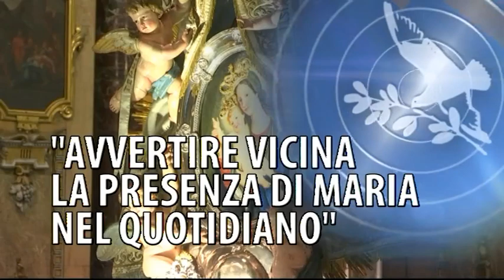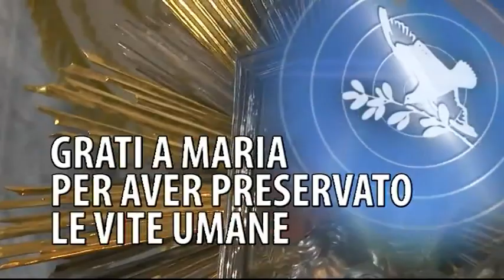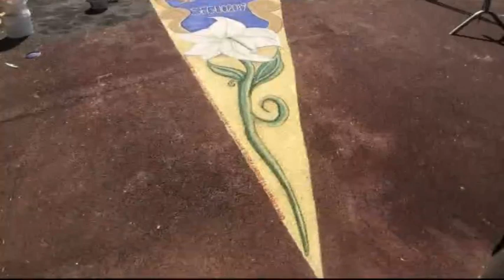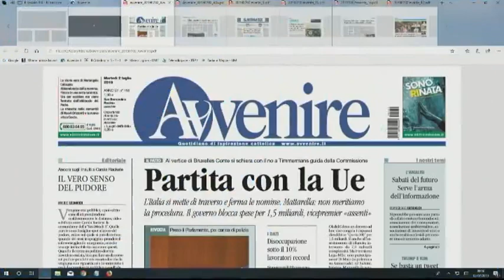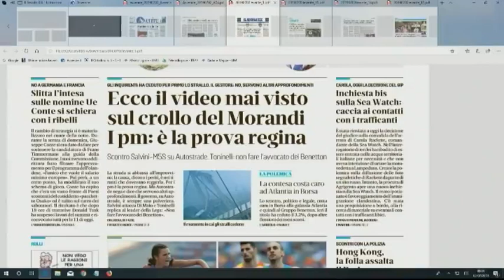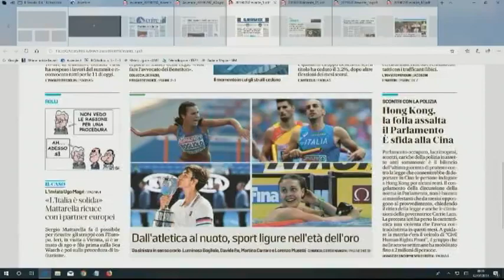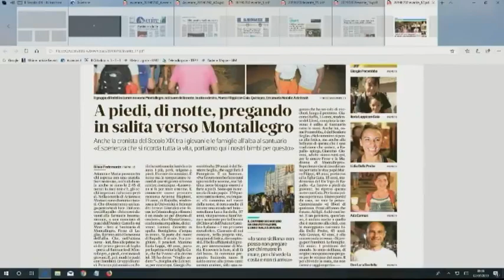TigulliOggi - edizione delle 13 - 2 luglio 2019